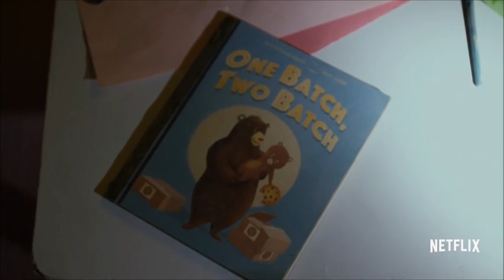Daredevil Season 2 Official Trailer Review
**NO COPYRIGHT INFGRINGEMENT INTENDED**

Daredevil Season 2 Official Trailer | Daredevil Season 2 | Daredevil | The Punisher | Elektra

Who is the most powerful Avenger? Watch: "MCU's Most Powerful Avengers Ranked" to find out -